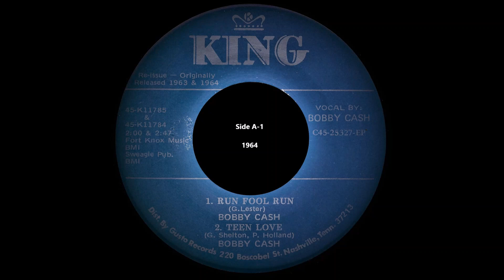Bobby Cash - Run Fool Run (King C45 25327 EP-A1) 1964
Bobby Cash - Run Fool Run
King C45 25327 EP-A1
1964